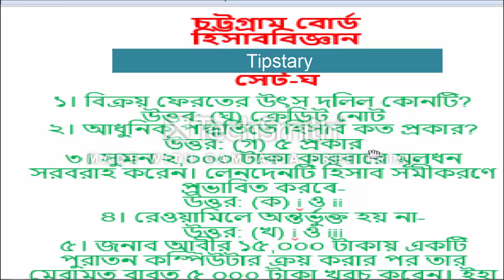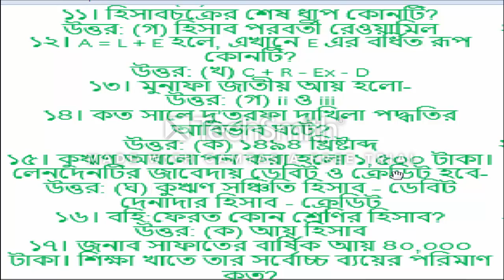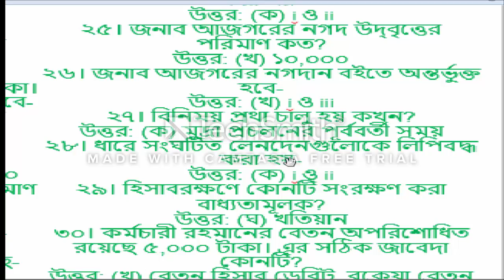SSC Accounting MCQ Answer 2020chittagong boardSSC Accounting MCQ solve 2020 l হিসাব বিজ্ঞান MCQ সমাধ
SSC Accounting MCQ Answer 2020chittagong boardSSC Accounting MCQ solve 2020 l হিসাব বিজ্ঞান MCQ সমাধানSSC Accounting MCQAnswer2020 l SSC Accounting MCQ solve 2020 l হিসাব বিজ্ঞান MCQ সমাধান ২০২০
zzzzzzzzzzzzzzzzzzzzzzzzzzzzzzzzzzzzzzzzzzzzzzzzzzzzzzzzzzzz
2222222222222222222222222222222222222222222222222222